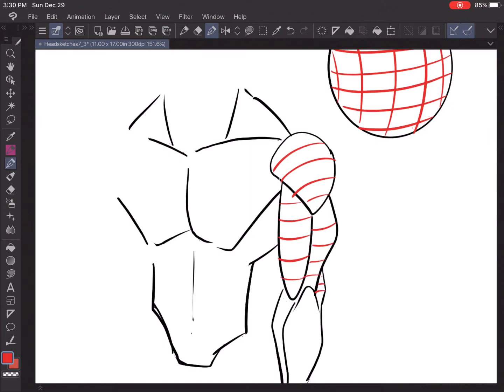1 Minute Lessons: Contour Lines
Something that helped me with turning my 2d shapes into full forms!